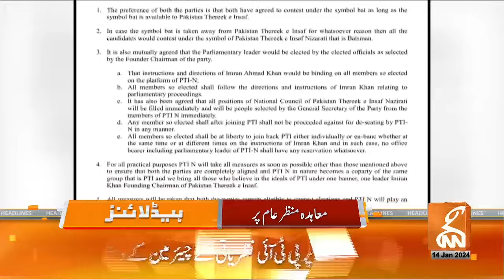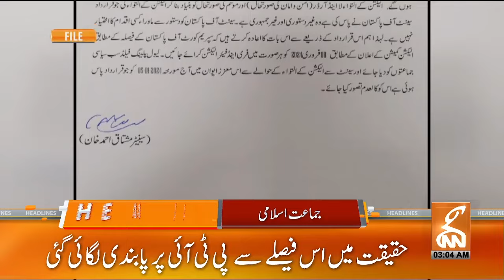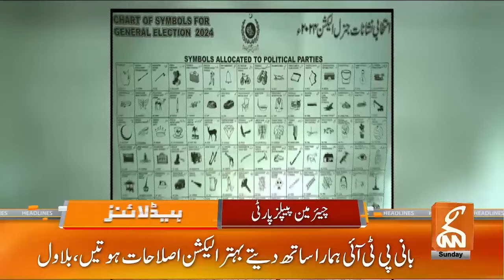Barrister Gohar Big Statement | PTI New Plan Ready | News Headlines | 03 AM | 14 Jan 2024 | GNN